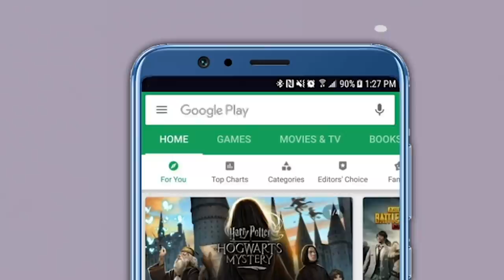The Vinod Dua Show Ep 377: Pak released Abhinandan after India’s attack threat, claims PML(N) leader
In a speech in the National Assembly, Pakistan Muslim League-N (PML-N) leader Ayaz Sadiq said Foreign Minister Shah Mahmood Qureshi had in an important meeting pointed out that if Pakistan did not release Wing Commander Varthaman, India would attack Pakistan "that night by 9 pm." While opening the new headquarters of the National Highways Authority of India (NHAI) on Sunday, the Union Transport Minister Nitin Gadkari noted how it took 12 years to complete the building. What is it that Mr. Vinod Dua has to say on these issues? Watch the episode to know more.